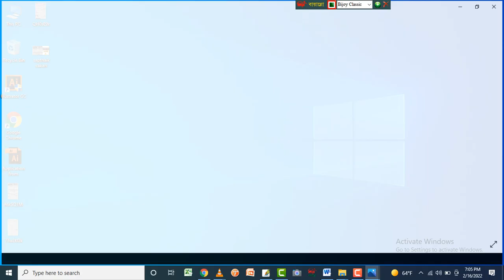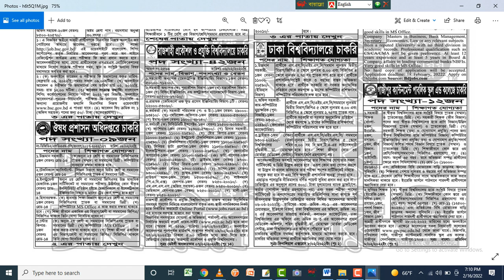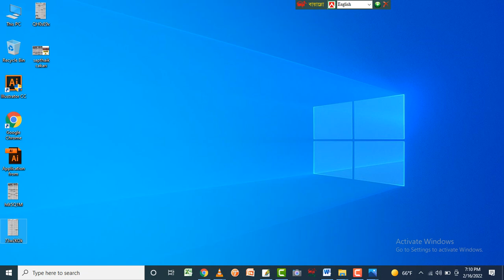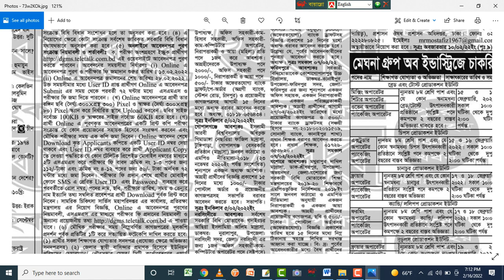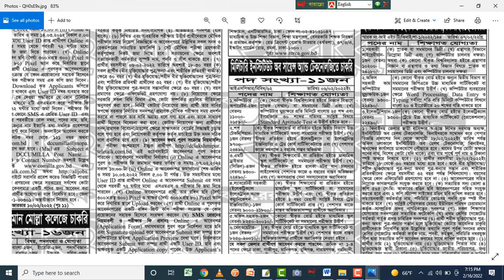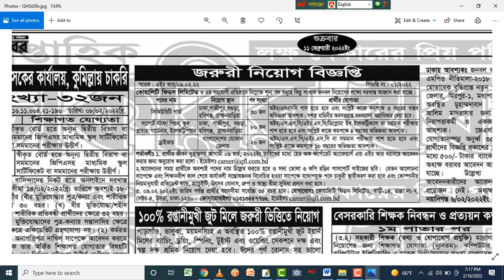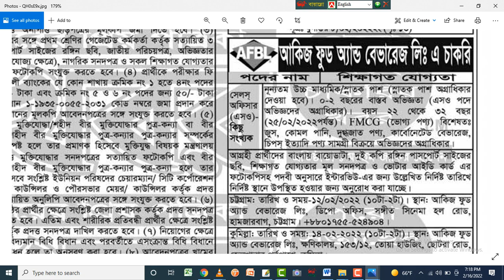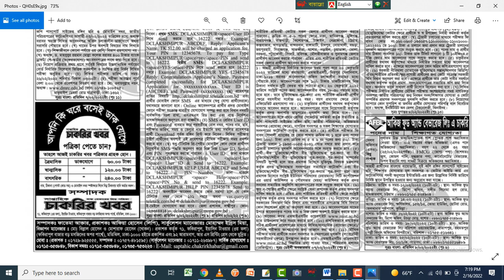সাপ্তাহিক চাকরির খরব ১৭/০১/২০২২ ইং নতুন প্রকাশিত